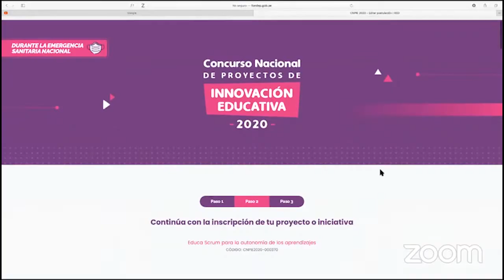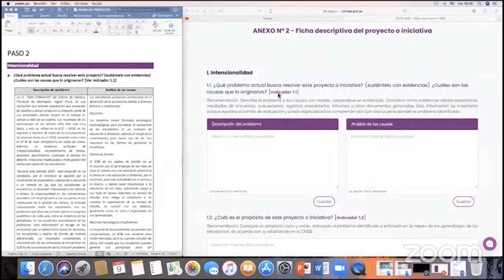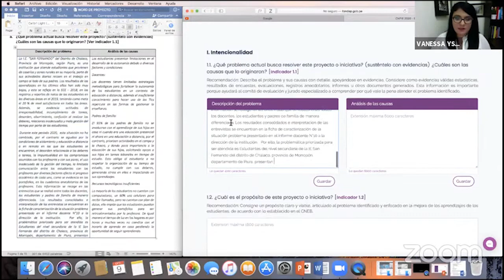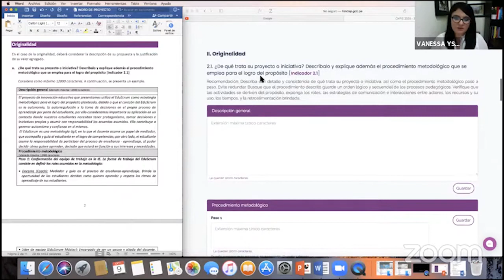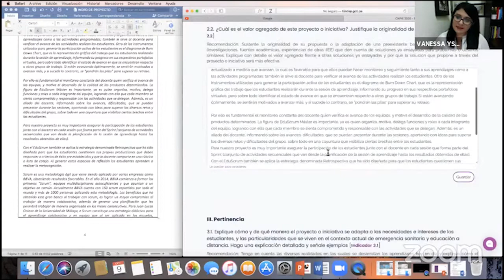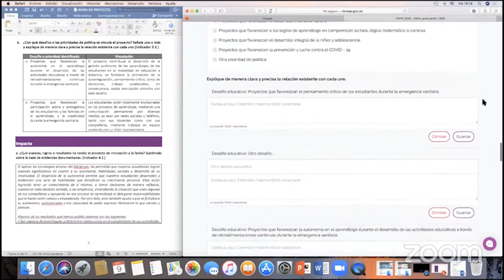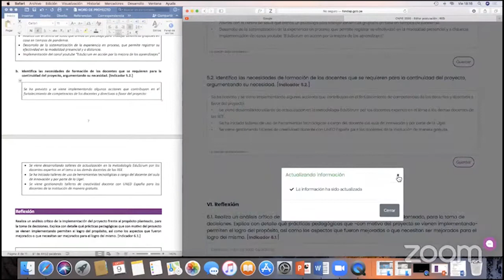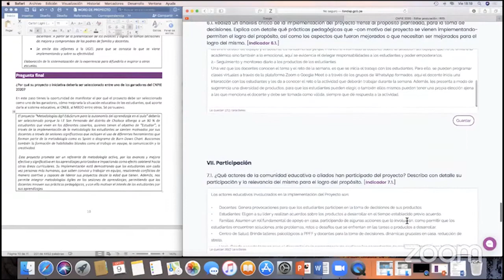Concurso 2020. Paso 2: llenar la ficha descriptiva del proyecto o iniciativa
En la página del Concurso Nacional de Proyectos de Innovación Educativa puedes hallar las bases, un reporte de inscripciones, un cuestionario de preguntas y respuestas. Visítala